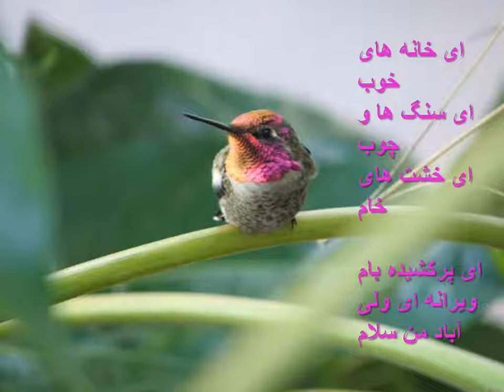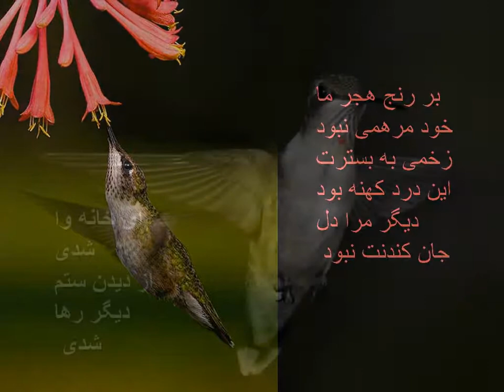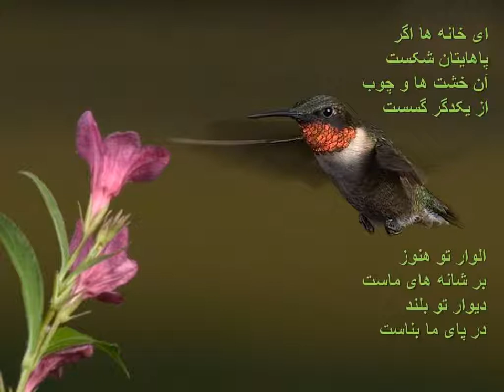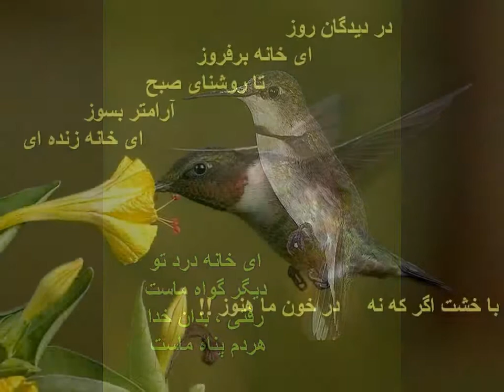Home .wmv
The village of Ivel, Mazandaran, has been home to a farming community for centuries, and Baha'is for over 160 years. Following the demolition of Baha'i homes in the Iranian village of Ivel --  there is another story that must also be told: that of sympathetic villagers who have commiserated with their Baha'i neighbors over the injustices they have been forced to endure.

It is also the story of an undaunted spirit and a commitment to social good that continues to enable the Baha'is to transcend their prolonged persecution and be active participants in the social and economic development of their village.